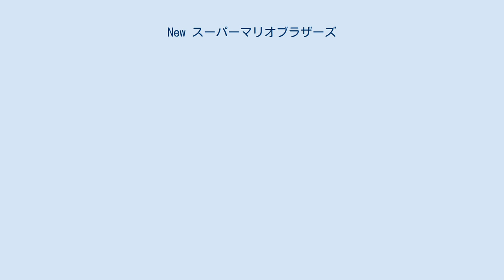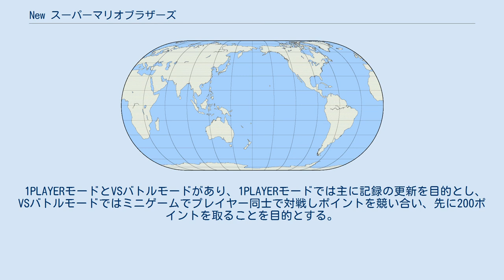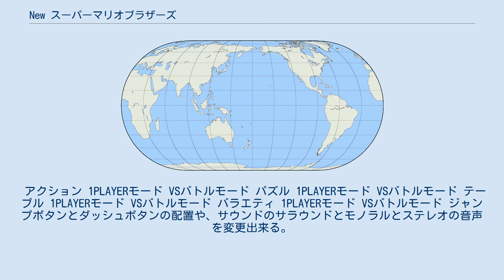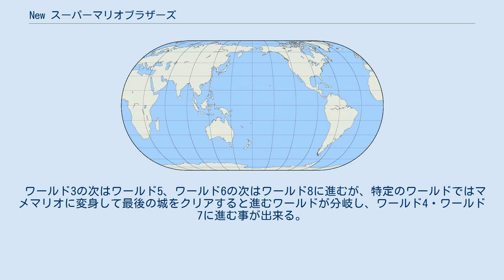New スーパーマリオブラザーズ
マリオシリーズ 」 スーパーマリオシリーズ 」 スーパーマリオブラザーズシリーズ 」 New スーパーマリオブラザーズ 『New スーパーマリオブラザーズ』（ニュー スーパーマリオブラザーズ、New SUPER MARIO BROS.）は、任天堂開発、発売のニンテンドーDS用ゲームソフト。
 日本では、「スーパーマリオUSA」（海外名は"Super Mario Bros 2"）から約14年振り、海外では『スーパーマリオ ヨッシーアイランド』以来（海外名が"Super Mario World 2"）の2Dアクションの『スーパーマリオブラザーズ』シリーズのオリジナル作品である。
 ファミリーコンピュータの『スーパーマリオブラザーズ』のような爽快な操作性をそのままに、キャラクターは3Dで描かれ、新たなマリオアクションが追加されている（後述）。
また、『スーパーマリオ64DS』で好評だったミニゲームが収録されており、再収録された一部のミニゲームに加えて1人用と対戦用の新作ミニゲームが多数収録されていて最大4人同時対戦が可能となっている。
過去ゲームをしていたが現在は離れてしまう層をターゲットとしており、そのため今までの2Dマリオシリーズ作品を意識した仕掛けや演出が多くなっている。
 このソフトはニンテンドーDSの発売前からその開発が明らかにされており、既に発売前の任天堂配布のフリーペーパーの開発中リストには『ポケットモンスター ダイヤモンド・パール』や『ファイナルファンタジーIII』などと共にその名前がラインナップされていた。
ただし、当初は先に発売された『スーパーマリオ64DS』の続編の扱いであり、開発中のスクリーンショットやムービーには発売時とは違うグラフィックやロゴマーク、『スーパーマリオ64DS』に登場する敵やブロックが存在していた。
その為、マリオなどのボイスや巨大化するシステム、ウツボやガマグチクンなどのキャラクターやミニゲームなどに『スーパーマリオ64DS』と共通・類似するものがある。
 テレビコマーシャルには女優の松嶋菜々子が出演し、ベッドで実際にプレイしている姿が放映された。
 今作では最大残り数が99となっている。
 日本ゲーム大賞2007年度優秀賞受賞。
ファミ通アワード2006では優秀賞（リアレンジ賞）を受賞した。
その際、授賞式でディレクター足助重之は受賞のコメントで、感謝の言葉を述べると共に「リメイクでもなく、アレンジでもなく、まったくの新作のつもりで作りました」と、あくまで新作ソフトであるということを強調したコメントを述べている。
2010年11月に日本ゲーム市場での売上本数が600万本を突破したことが確認された（ただし、エンターブレインの調査では同年12月に売上本数601万本とややずれがある）。
これは日本におけるニンテンドーDSの最高売上ソフトであり、日本のゲーム史上においてもソフト単体としては『あつまれ どうぶつの森』（818万本）、初代『スーパーマリオブラザーズ』（681万本）に次いで第3位の売上記録である（複数バージョンある作品の合計を含めると『ポケットモンスター 赤・緑』、『ポケットモンスター 金・銀』に次いで第5位）。
 2009年12月3日にはWiiで『New スーパーマリオブラザーズ Wii』が発売され、2012年7月28日には本作の携帯機での続編『New スーパーマリオブラザーズ 2』がニンテンドー3DS専用ソフトで発売された。
 マリオ（ルイージ）とピーチ姫はピクニックに出かけていた。
すると、突如キノコ城に黒い雲が出現して落雷が起こり、それにびっくりしたキノピオたちがお城から飛び出す。
びっくりしたマリオ（ルイージ）は、急いで城に戻ったが、その隙にこっそりとやってきたクッパJr.にピーチ姫が連れさらわれてしまう。
巨大キノコの力を借りて、マリオの新たな冒険が始まった。
 このゲームのメインモードである1Pのアクションゲーム。
マリオでピーチ姫をさらって逃げるクッパJr.を追いかけながら、各ワールドのステージをクリアしてピーチ姫を救う事が目的。
なお、セーブデータ選択時にL+Rボタンを押すとプレイヤーキャラがルイージに変わる。
 2人プレイ専用の対戦アクションゲーム。
DS本体...